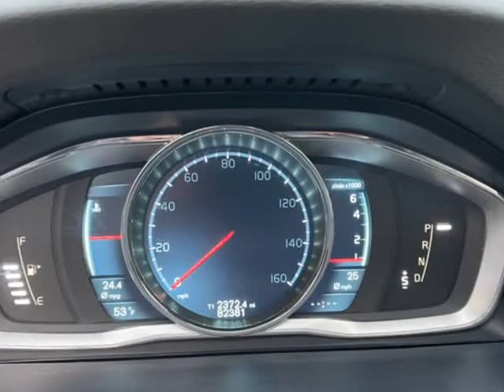2014 Volvo S60 4dr Sdn T5 FWD (Portland, Oregon)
Millennium Motors
720 SE 82nd Ave
Portland